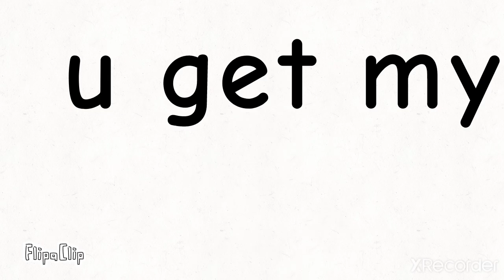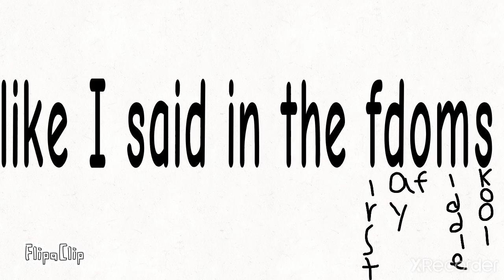The pro and cons of middle school (so far)